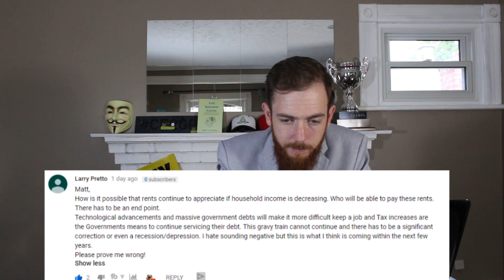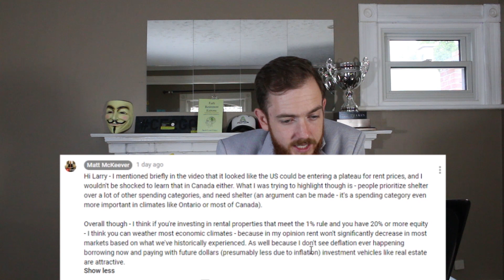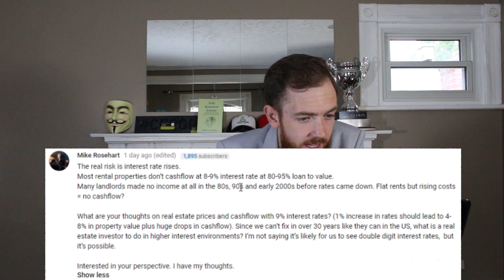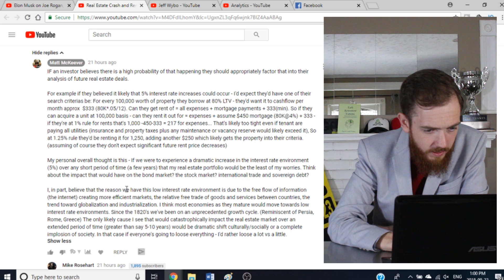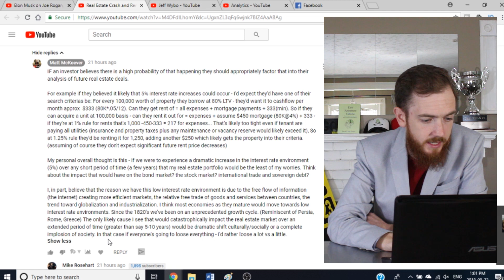Housing Affordability? Rent Prices? Do Interest Rates Matter? Responding to Viewer Comments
Matt McKeever responds to recent comments - In this video Matt discusses housing affordability, rent prices and interest rates.

VEGAS! YOU IN or YOU OUT?

Curious about Matt & Jeff's Mastermind Event in Vegas?

Vegas Entrepreneur Experience 2018
Nov 10-11
Las Vegas

Vegas will be a one of a kind mastermind and networking event - You're the average of the 5 people you spend the most time with - isn't it time you upgraded your network?

Want to watch the entire limo tour footage?

Or if you want to get in touch with Jon, learn more about Windsor or student rentals - or even learn about having Jon mentor you or JV with you on a property - please check out this FREE course.
Windsor Ontario (Student Rental Properties)
FREE Mini Course on Windsor Student Rentals and Opportunities to JV or get Mentorship from Jon Seguin
Special OREC2019 Ticket Offer (limited to 50 total tickets) - get free access to all video content from OREC 2018

Special Wholesale & Private Deal Offer (Special Sale Price only $300CDN ($200 off!) Limited to 5 spaces!

DM Matt or Jeff Wybo on instagram or facebook for Vegas!

Other Book Recommendations:

12 Rules to Life

Matt McKeever

Financial Independence

Real Estate Rat Pack